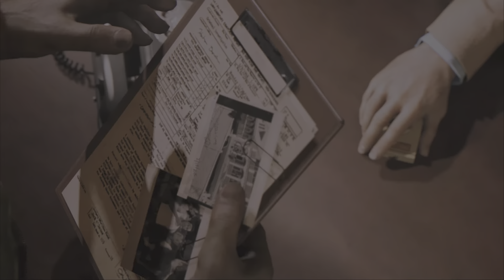(PS5) MAFIA III: STORY MODE 5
Welcome back, and Happy Sunday. Road to 1k, we will prevail.